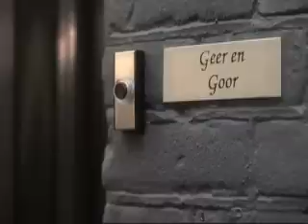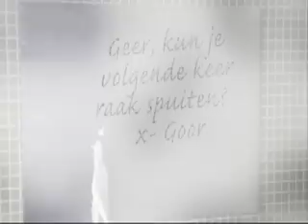Blue Man Group Toothpaste Squirting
Postbank Viral Campaign. Directed by Omar Perineau Produced by Branded Shorts